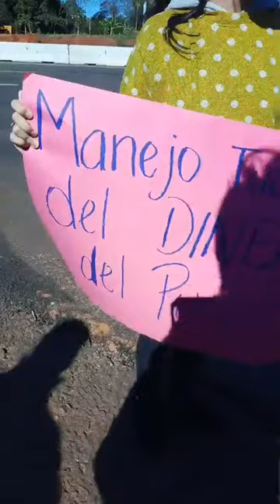Video Movilizacion de pobladores ante el cierre de a Ruta Caacupé Candia Atyrá.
El martes 18 de julio, vecinos de Caacupé y Atyrá salieron a manifestarse en la Nueva Variante Caacupé de la Ruta PY02, por el cierre arbitrario de la Ruta Caacupé - Candia - Atyrá por parte del MOPC y Rutas del Este, dejando a miles de personas sin poder cruzar directamente.